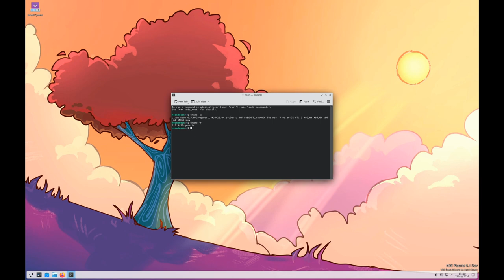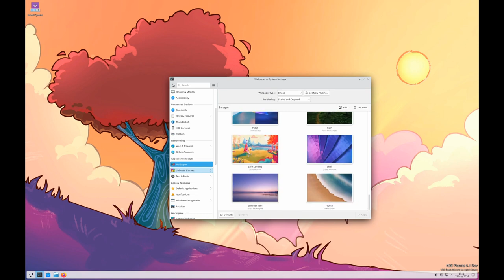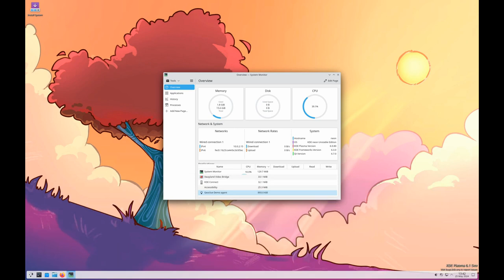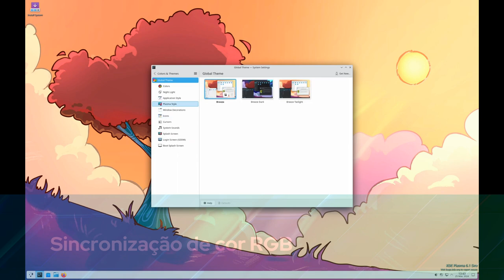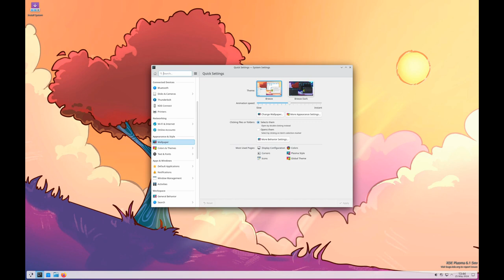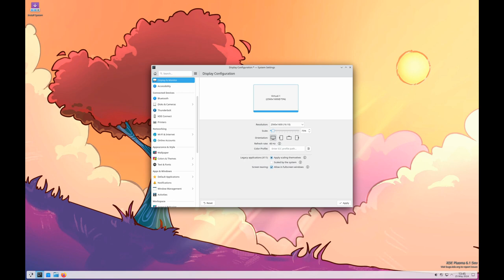KDE Plasma 6.1 Beta disponível com suporte de sincronização explícita no Wayland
O ambiente de desktop KDE Plasma 6.1 está agora disponível para testes beta públicos com suporte explícito à sincronização de GPU e outros novos recursos.